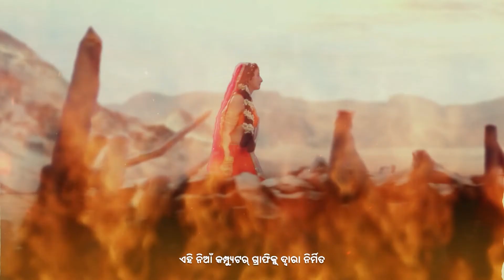Bhola Shivanka - Full Ep 57 - Shishu Bholanath,Lord Shiva, Parvati - Zee Sarthak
Goddess Parvati questions Lord Narada about Daksha Prajapatiâ€™s actions. An Asura attempts to kill a priest. Later, Lord Shiva and Goddess Parvati argue with each other.

Show Name : Bhola Shivanka
Producer/Star Cast : Aan Tiwa, Siddhart Arora, Shivya Pathania
Episode No : 57

The show essays the eternal bond shared by the little Shiva with his mother, Mahasati Anusuya, exploring an unheard and untold chapter of Lord Shiva’s life.